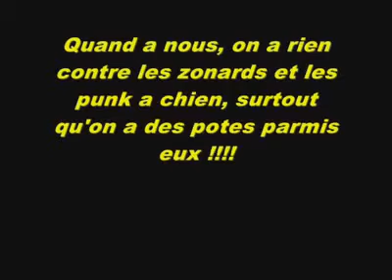zonard de l'été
video de 2010 estampillé ze mamut orkestra , mais c'est bien moi 😉